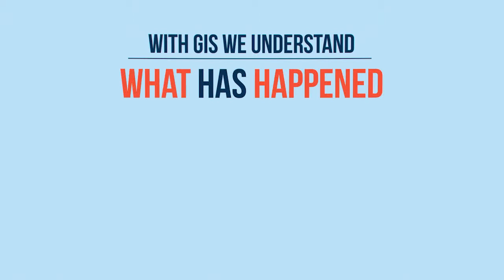3623 what is gis question 960